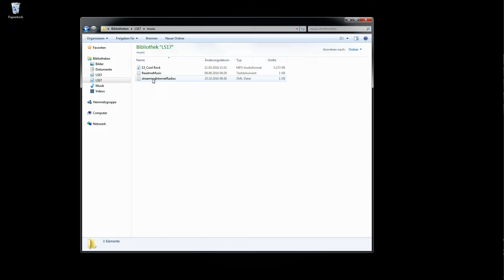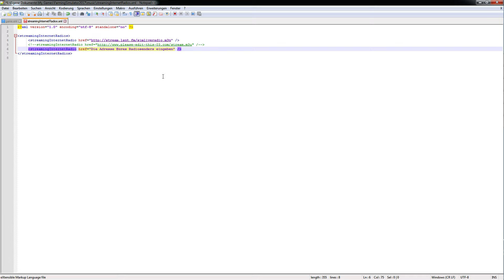LS17 Tutorial - Radio und Musik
Eigene Musik und Webradios im Landwirtschafts Simulator 17, so gehts.

♦ Spiel: Landwirtschafts Simulator 17 (Farming Simulator 17)
♦ Entwickler: GIANTS Software
♦ Publisher: Astragon